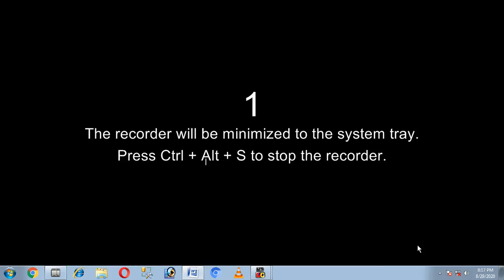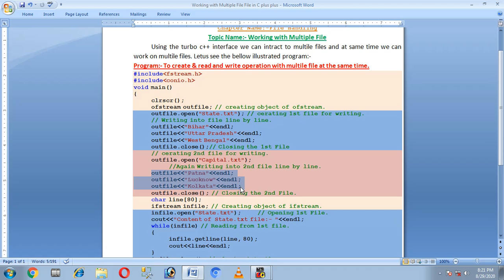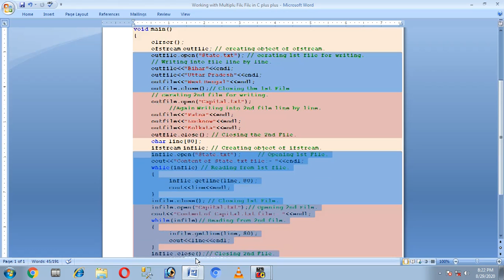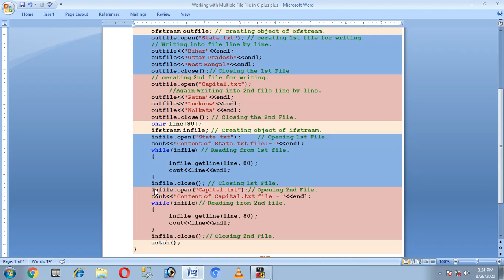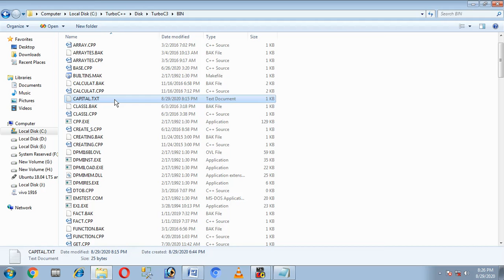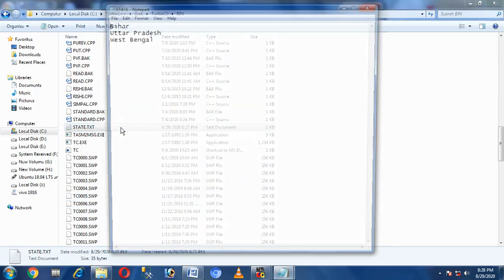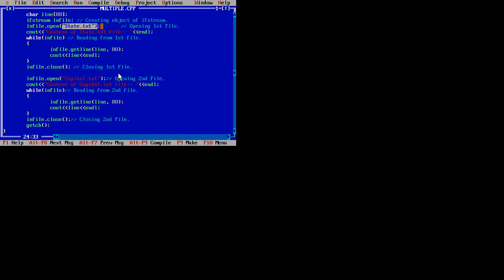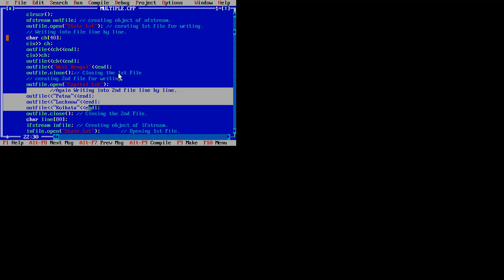Working With Multiple Files in C Plus Plus